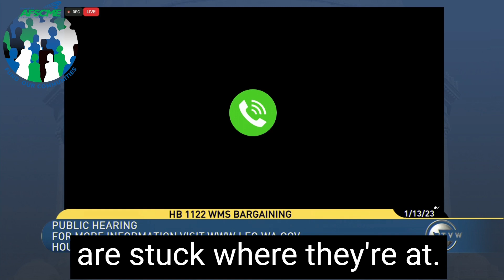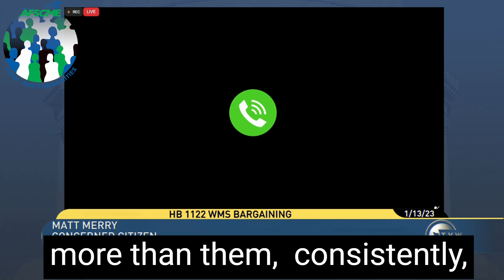WaLeg: Corrections Workers Speak in Favor of WMS Union Rights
Washington Management Service (WMS) employees who work in management positions across our state agencies, including the Department of Corrections, perform difficult and often dangerous work, and they lack a voice on the job. They also lack fair pay. As our union has consistently won cost of living adjustments, assignment pay, and raises, WMS workers have been left behind. HB 1122 is common-sense and long overdue.